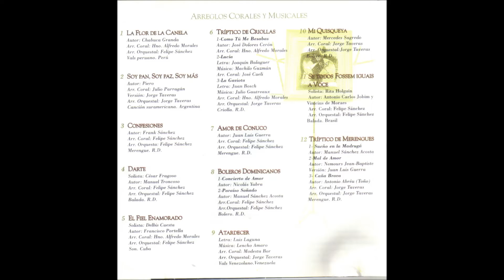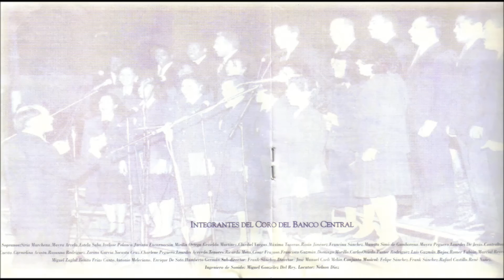Coro Bancentral. CD Cinco Décadas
El Coro Bancentral interpreta hermosas canciones con motivo del 50 aniversario del Banco Central de la República Dominicana. Solistas: César Fragoso, Delvis Cuesta y Rita Holguín. Dirección General y Orquestal: Jorge Taveras y Felipe Sánchez. Dirección Coral: José Cueli.